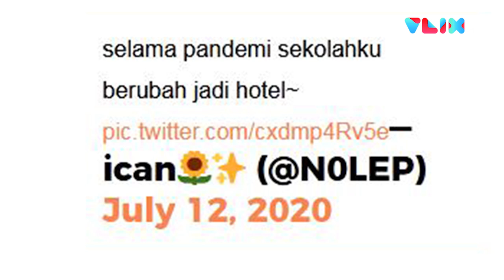Penampakan SMK yang Disulap Jadi Hotel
VIVA - Gedung SMK 4 Malang, Jawa Timur, tiba-tiba berubah menjadi hotel. Menurut penelusuran, sekolah ini memang memfungsikan sebagian gedung untuk penginapan. Menurut Kepala SMK 4 Malang, Wadib Su'udi, pihaknya diperbolehkan mencari sumber pendapatan dari sektor lain.